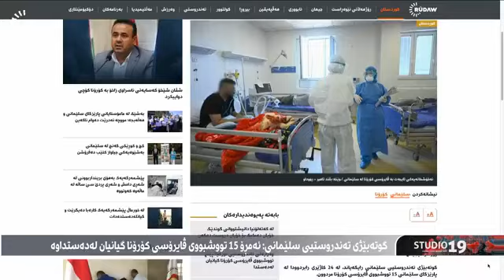تێبینیتان کردبوو زۆربەی پەرلەمانتارانی کوردستان دەمامکیان نەبەستبوو؟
دکتۆر ئاراس و میوانەکەی باسی دیوە تەندروستییەکەی دوایین دانیشتنی پەرلەمان دەکەن